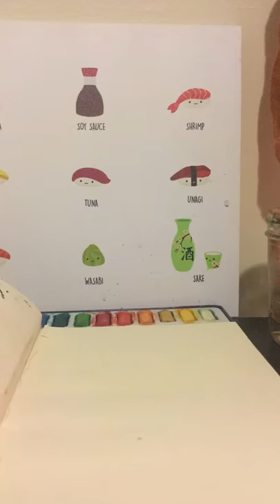Tears of Lemonade (Watercolor)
I was inspired from Elise Ecklund’s song, “Tears of Lemonade” I highly recommend  you check out her channel and the song, Hope you enjoyed!